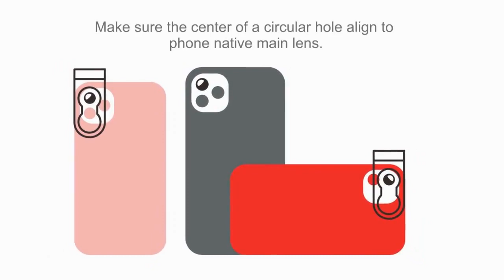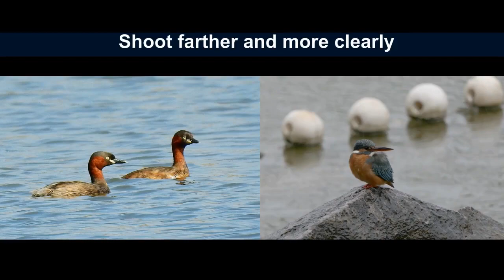Apexel 60x Hyper Telephoto Telescopic Zoom Lens [Introduction]